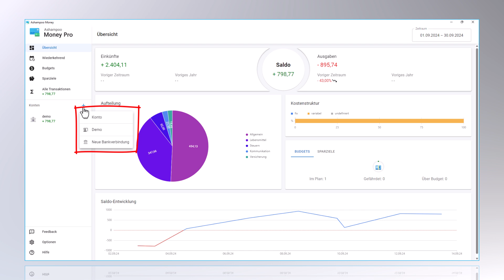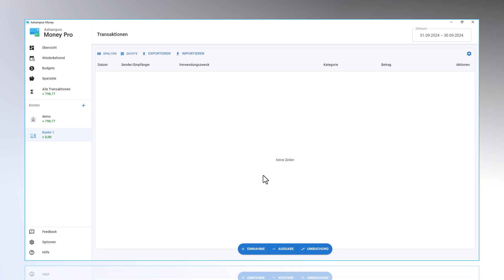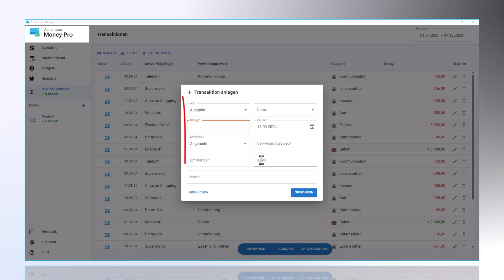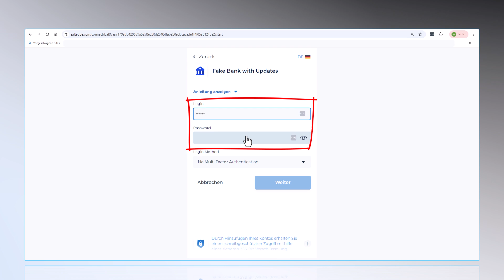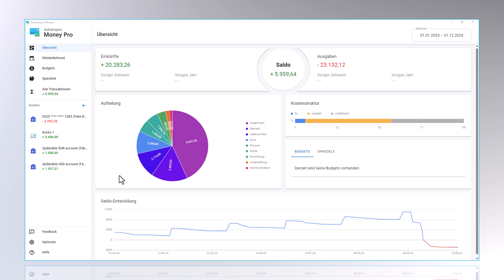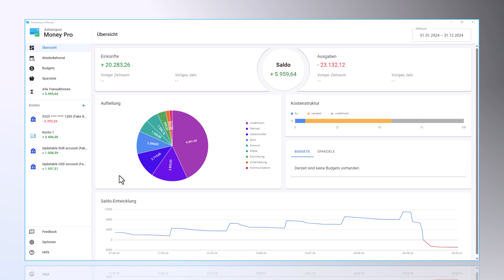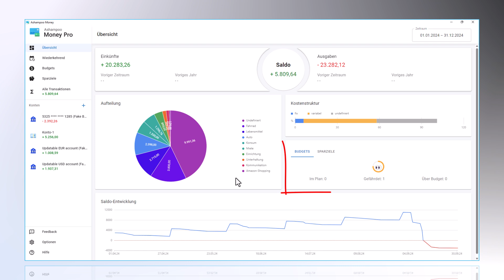Ashampoo Money Pro - Dein Privater Finanzmanager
Du suchst nach einer einfachen und effektiven Lösung, um deine privaten Finanzen im Blick zu behalten und deine Ausgaben zu analysieren? Mit Ashampoo Money Pro hast du alle Werkzeuge an der Hand, um deine finanziellen Ziele zu erreichen. In diesem Video zeige ich dir Schritt für Schritt, wie du dein Bankkonto einbindest, wiederkehrende Transaktionen einrichtest und dein persönliches Budget definierst – damit du jederzeit die volle Kontrolle über deine Finanzen behältst.